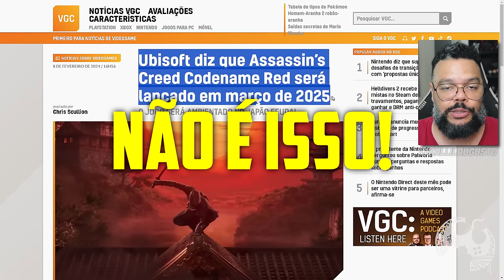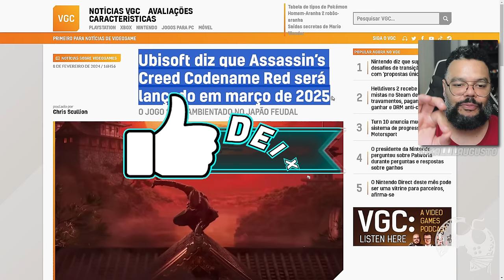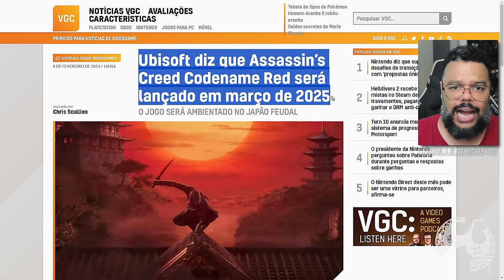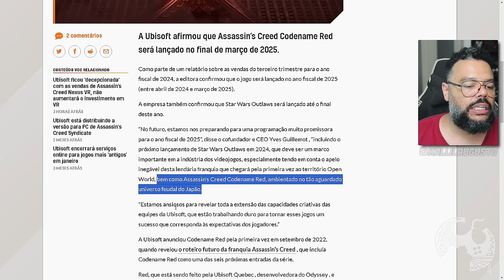É OFICIAL!! Foi REVELADO o PERIODO OFICIAL de LANÇAMENTO para ASSASSIN'S CREED CODENAME RED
Me Contate

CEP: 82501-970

Kallil Augusto

Hashtags